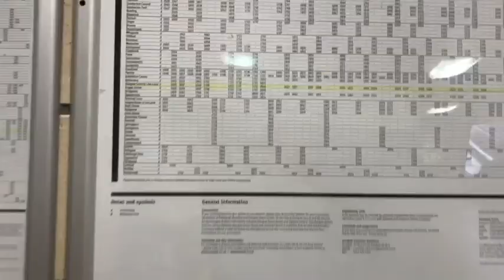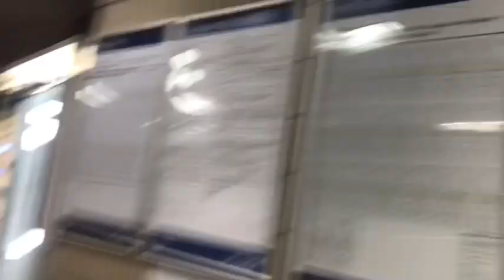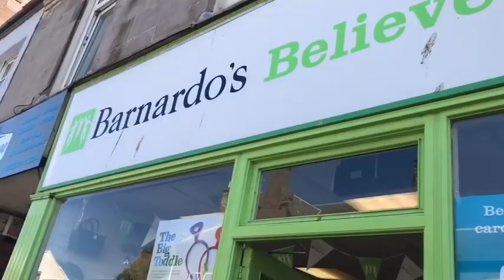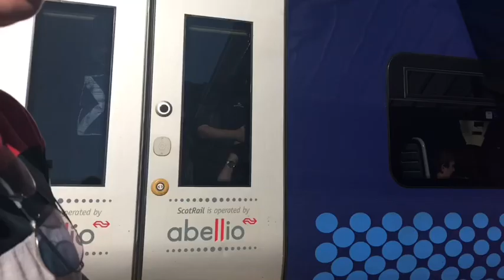BEACH VLOG| ft DOUBLE TROUBLE